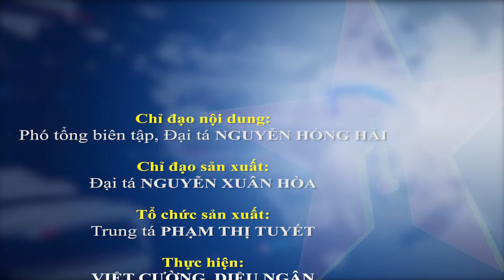Thượng tướng Nguyễn Tân Cương chủ trì Lễ tuyên dương học viên xuất sắc trong quân đội năm 2022-2023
Báo QĐND - Ngày 26-9, Bộ Quốc phòng tổ chức Lễ tuyên dương học viên đào tạo sĩ quan cấp phân đội trình độ đại học, tốt nghiệp thủ khoa, xuất sắc và học viên đoạt giải nhất trong các kỳ thi quốc gia, quốc tế năm học 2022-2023. Thượng tướng Nguyễn Tân Cương, Ủy viên Trung ương Đảng, Ủy viên Thường vụ Quân ủy Trung ương, Tổng Tham mưu trưởng Quân đội nhân dân Việt Nam, Thứ trưởng Bộ Quốc phòng chủ trì buổi lễ.